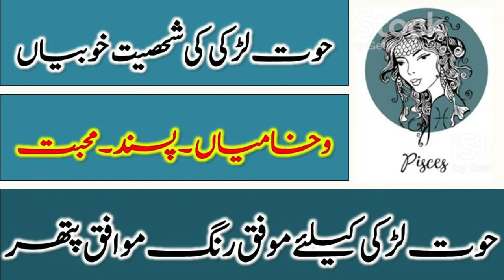Pisces Girl's Love , Marriage , Benefits , Advantage and disadvantage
Pisces Girl's Love , Marriage , Benefits , Advantage and disadvantage  , Aries , Taurus , Gemini , Cancer , Leo , Virgo , Libra , Scorpio , Sagittarius , Capricorn , Aquarius , Pisces